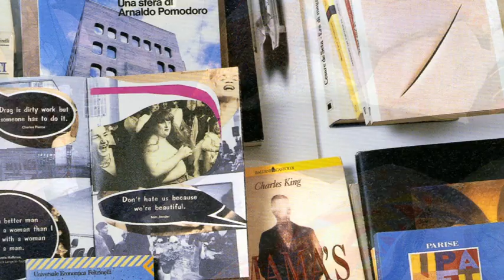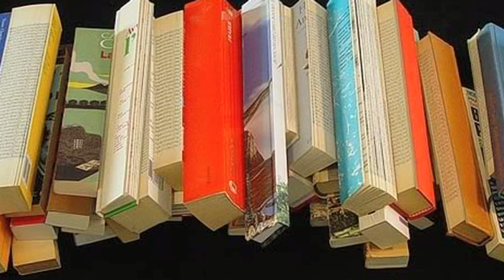Stefano Arienti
studio d'artista